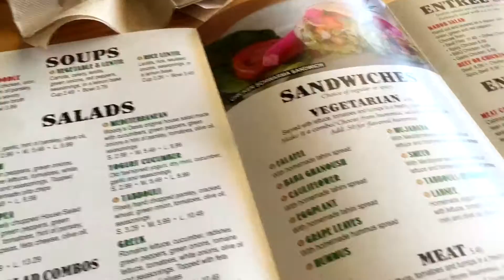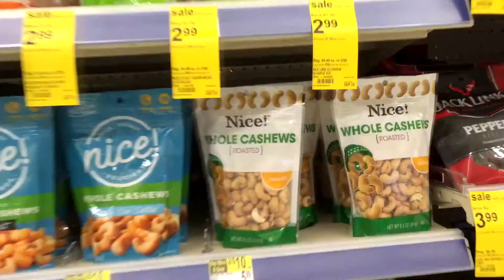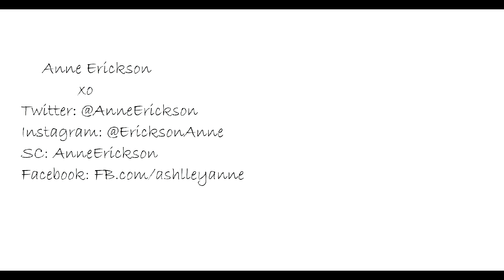Vlog: Getting Ready for My Trip to a Rock Festival!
Hi, loves! I'm getting ready for Louder than Life festival with my friend Rebecca! Lots of great bands: Five Finger Death Punch, In This Moment and more! ;)